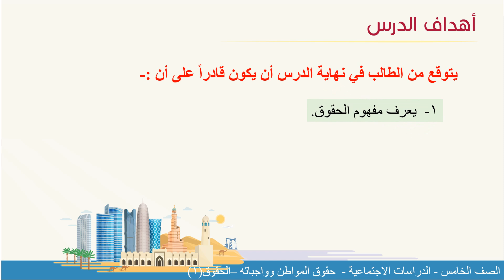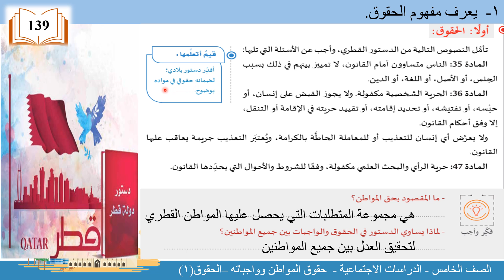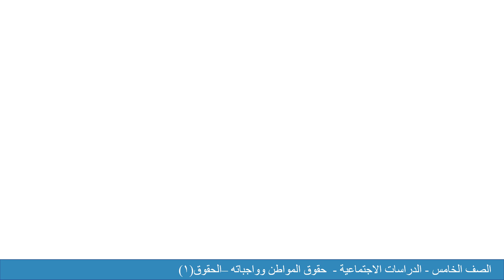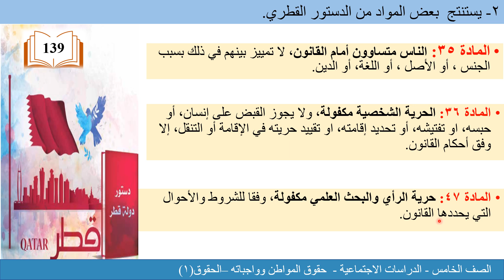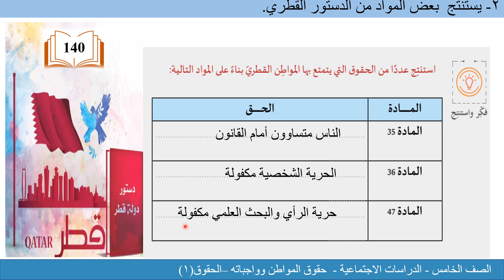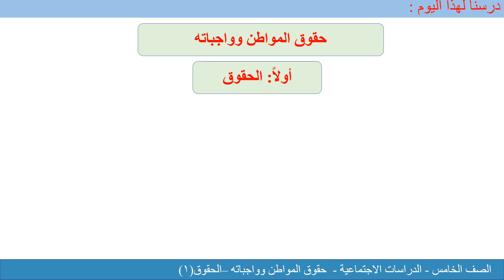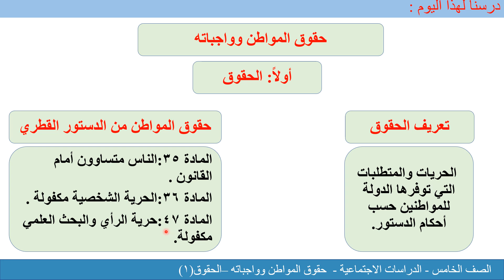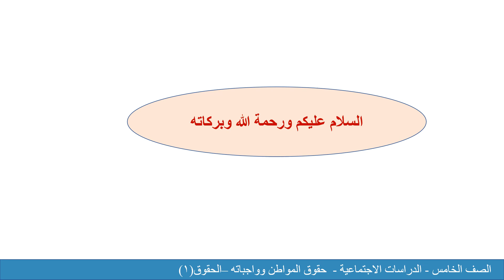الصف الخامس الدراسات الاجتماعية حقوق المواطن وواجباته –الحقوق1